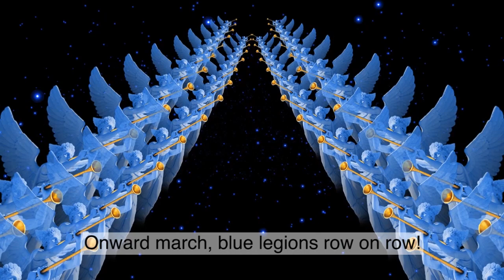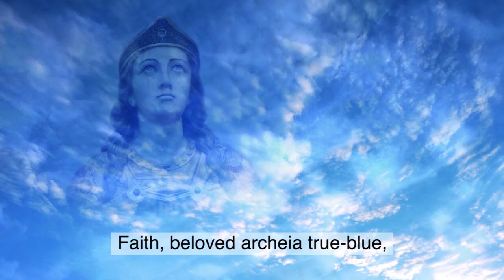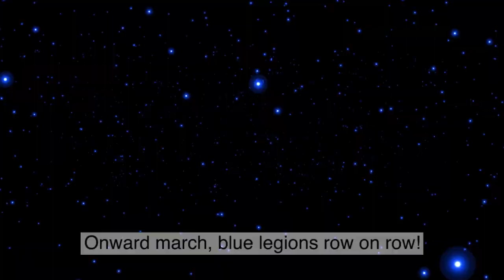Song - Archangel Michael's March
- Invite archangel Michael, Captain of the Host of the Lord, into your life for your protection and the safety of your loved ones!  This song is part of the Rosary of Faith

Michael, dear archangel, august friend,
We will work with you to the end.
Your gracious presence with us ever to defend the seed of God!
O Michael, come! And with your legions lead the way!
With you we’ll bring in the new day,
A golden age, God’s kingdom come to earth again,
Our defender, our protector true!

Chorus
Onward march, blue legions row on row!
Blazing God-protection here below!
Flaming spheres now surround souls whose hearts are true.
Lead on in God-splendor! Service great you render!
Our dear Michael, we love you!

Charging forth, your hosts of light obey
Our calls and enter in the fray
To alter every form of darkness, opposition to the soul!
We call you now! Protect our children, youth, each one
That they may soar right to the sun,
Know mastery, save sentient life, come Home again!
Michael, we are marching now with you!

Faith, beloved archeia true-blue,
With this great gift our souls imbue
Of total faith in God, his purposes, his plan to see us through
Each test and trial, the disciplines that make us strong,
That build our will and give a song
We sing with angel bands as victory we claim!
Our dear Faith, enfire us with your flame!

.•*¨`*•✿.ℒℴ vℯ. ✿•*¨`*•.¸